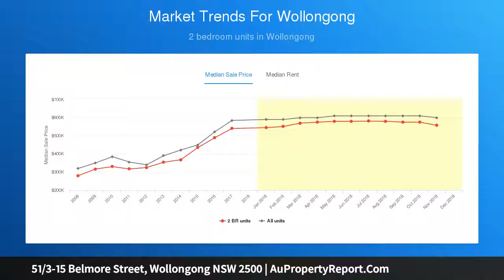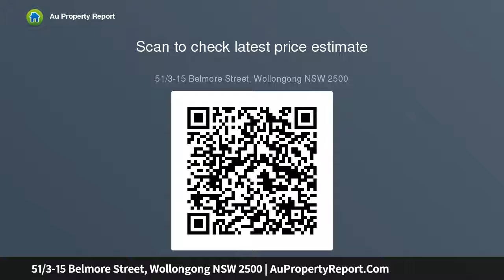51/3-15 Belmore Street, Wollongong NSW 2500 | AuPropertyReport.Com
51/3-15 Belmore Street, Wollongong NSW 2500
Property Type: apartment
Bedrooms: 2
Bathrooms: 2
Car Space: 2
Sub-penthouse with magical mountain outlooks